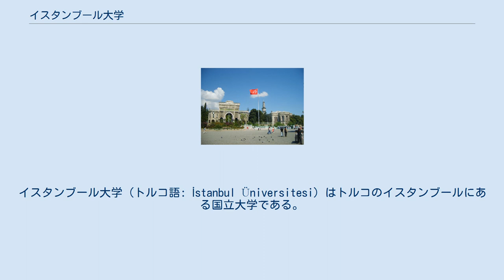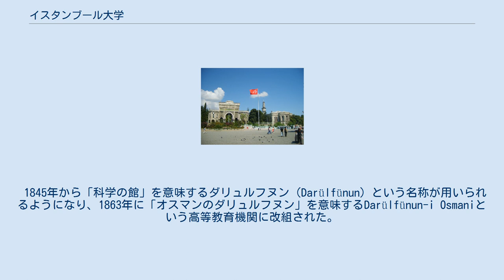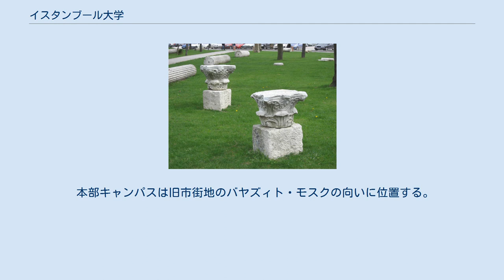イスタンブール大学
イスタンブール大学（トルコ語: İstanbul Üniversitesi）はトルコのイスタンブールにある国立大学である。
メインキャンパスは旧市街中心部のバヤズィト広場に面する。
 現在、上海交通大学が発表している世界大学学術ランキングにはトルコの6大学がランクインしている。
その中でイスタンブール大学は2006年より全世界の上位500大学に、アジア太平洋地域では100位以内にランクインしている。
 イスタンブール大学の起源はかつて東ローマ帝国が設置していたコンスタンティノープル大学に求められる。
この大学は東ローマ帝国の滅亡と共に消滅したが、1453年5月30日にオスマン帝国によりマドラサが設置された。
 1845年から「科学の館」を意味するダリュルフヌン（Darülfünun）という名称が用いられるようになり、1863年に「オスマンのダリュルフヌン」を意味するDarülfünun-i Osmaniという高等教育機関に改組された。
しかし1871年に抑圧され、1874年に当時の大宰相であったメフメト・サフェット・パシャ（Mehmed Esad Safvet Paşa）によって「スルタンのダリュルフヌン」（Darülfünun-i Sultani）として再開したが、これも1881年に閉鎖されてしまった。
 1900年9月1日に帝国ダリュルフヌン（Darülfünûn-u Şahane）に改称され、数学、文学と神学課程が開始された。
1912年4月20日にはイスタンブール・ダリュルフヌン（İstanbul Darülfünûnu）に改称され、各課程の設立とカリキュラムの近代化が開始された。
 1922年から始まったトルコ革命の影響を受け、1933年8月1日にイスタンブール・ダリュルフヌンは現在のイスタンブール大学に改組された。
 本部キャンパスは旧市街地のバヤズィト・モスクの向いに位置する。
その他にも、ヴェズネジレル（Vezneciler）、アウジュラル（Avcılar）、バフチェキョイ（Bahçeköy）、チャパ（Çapa）、ジェラパシャ（Cerrahpaşa）、カドゥキョイ（Kadıköy）の各地にキャンパスが立地する。
 バヤズィトの本部キャンパスへは、イスタンブール・トラムT1号線のBeyazıt-Kapalıçarşı駅かLaleli-Üniversite駅が最寄り駅となる。